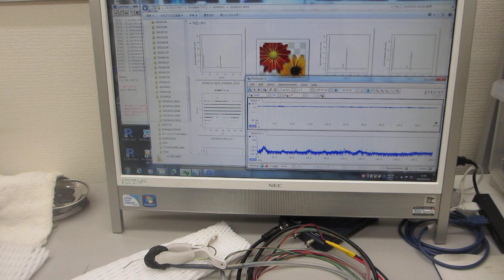超音波発振制御プローブによる表面弾性波の伝搬特性を確認する実験（超音波システム研究所）